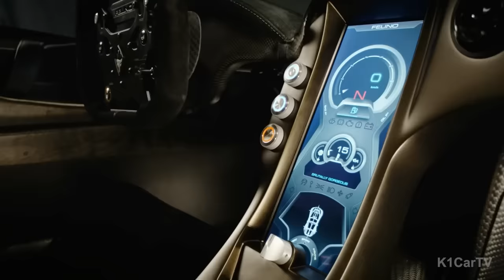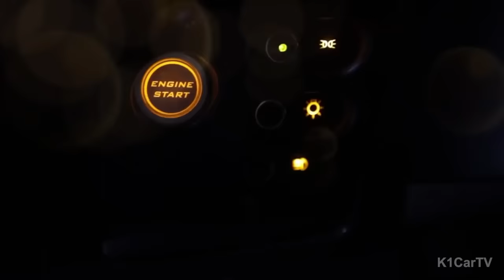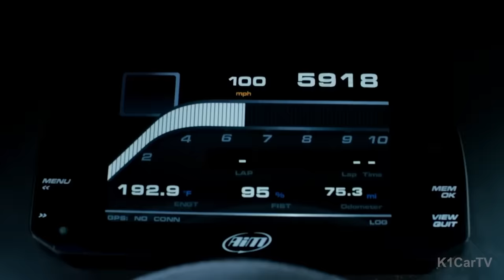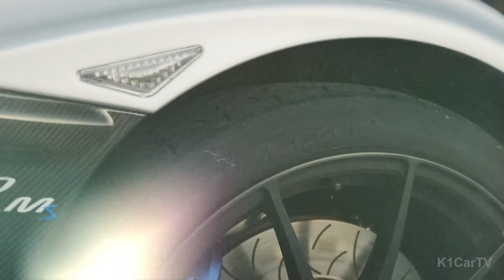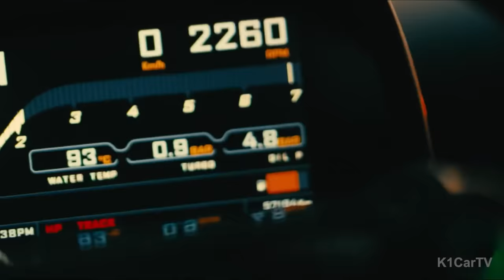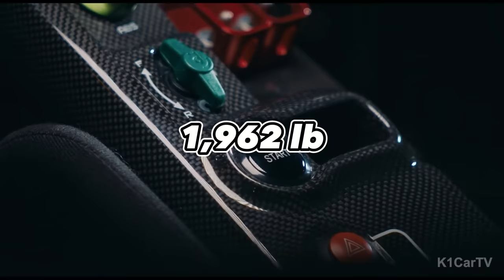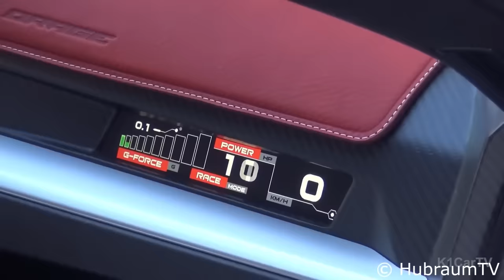10 SUPERCARS & HYPERCARS - YOU DIDN'T KNOW EXISTED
10 INSANE SUPERCARS & HYPERCARS - YOU DIDN'T KNOW EXISTED (MUST SEE)
00:04 FELINO CB7 R
01:02 REZVANI BEAST ALPHA X BLACKBIRD
02:21 PICASSO 660 LMS
03:26 DELAGE D12
04:43 ARIA FXE
05:55 KIMERA EVO37
07:29 DALLARA STRADALE EXP
08:59 SALEEN S1
09:56 PRATO ORAGE
11:22 VELOQX FANGIO

Kimera EVO37 Start Up, Revs & Driving on the Roads feat. INSANE Sound | AMAZING Lancia 037 Restomod!